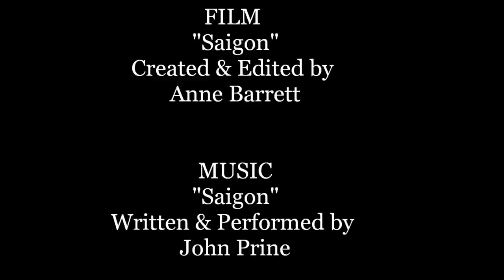SAIGON - Ho Chi Minh City, Vietnam (Song by John Prine)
This doesn't do this incredible city justice, but it's a hint at the magic...

{Filmed from 2011-13, Music and lyrics by John Prine}